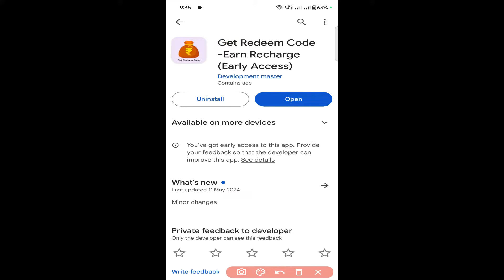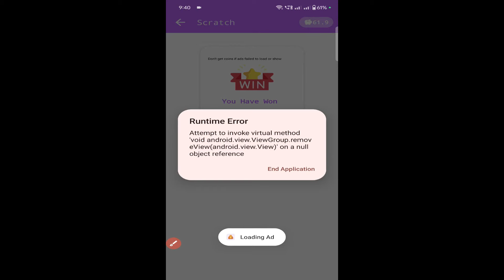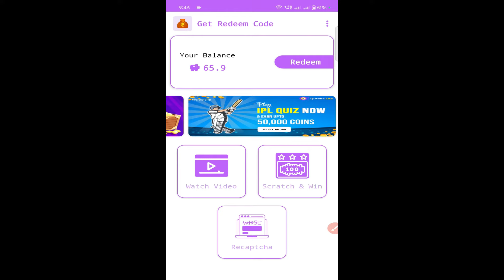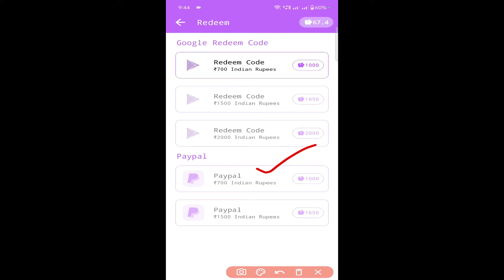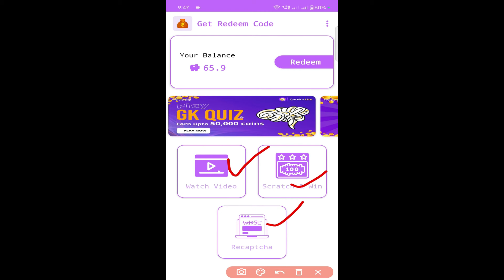Get Redeem Code Earn Recharge app Real or fake | withdrawal proof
Hi

Topics discussed
1 Get redeem code app real or fake
2 Get redeem code app withdrawal proof